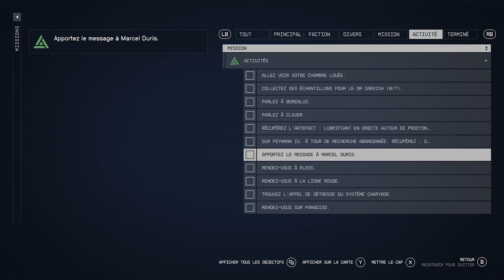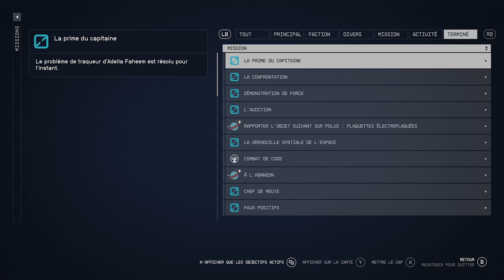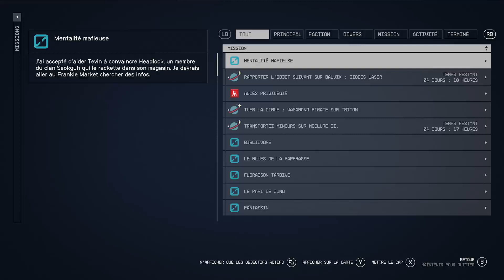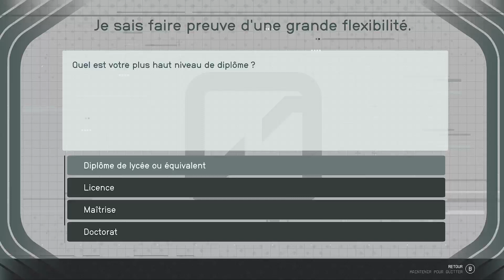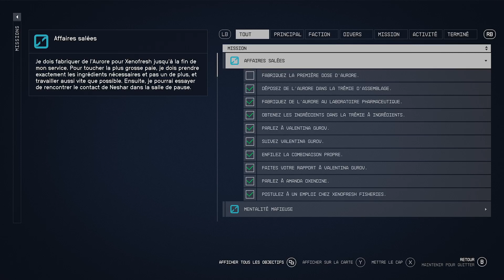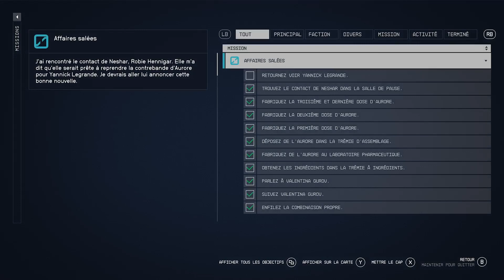STARFIELD - Let's Play #10 : Les Activités sur Néon (niveau 17)